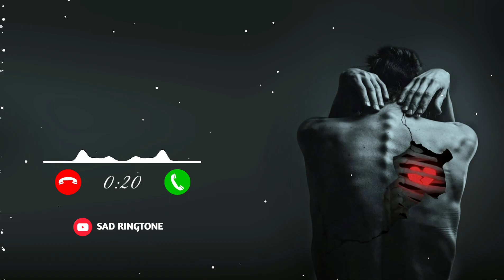New Sad Ringtone 2023 || mood off Ringtone || sadmood off Ringtone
New Sad Ringtone 2023 || mood off Ringtone || sad
mood off Ringtone ||
ringtone, new ringtone, call ringtone, ringtone song.
ringtone music, love ringtone, best ringtone, ringtone
for mobile, latest ringtone, love tone, ringtone remix,
ringtone mp3, mp3 ringtone, best mp3 ringtone, best
mp3 mobile ringtone, mp3 ringtone download,
ringtone download link,
ringtone download, tik tok famous ringtone, tik tok
message tone, funny message ringtone, sms ringtone,
sms tone, notification ringtone, notification tone,
background music ingtone, dj remix ringtone, dj
music ringtone, dj song ringtone, mobile ringtone, new
message tone, instrumental ringtone, nevw
instrumental ringtone, flute ringtone, flute ringtone
mp3, best flute ringtone, flute music ringtone, mp3
song ringtone, alone ringtone, attitude ringtone,
ringtone attitude, Bad boy ringtone, Bad boy attitude
ringtone, boys attitude ringtone, attitude ringtone,
english ringtone, english ringtones, english songringtone, english instrumental ringtone, sad ringtone
instrumental, romantic ringtone, romantic song
ringtone, romantic music, romantic music ringtone, i
phone ringtone download, iphone ringtone, apple
ringtone, apple mobile ringtone, iphone mobile
ringtone, Samsung ingtone, samsungmobile ringtone,
redmi mobile ringtone, redmiringtone, mi ringtone, mi
mobile ringtone, nokiaringtone,
nokia mobile ringtone, nokia old mobileringtone,
realme mobile ringtone, realme ringtone,ringtone drop
romantic ringtone/2023 new ringtone/ mobile
ringtone/
mp3 2023 bollywood songs english, bollywood

dheeme dheeme cover song, dheeme dheeme remix:
guitar song ringtone, guitar, music ringtone, piano
ringtone, piano music ringtone, piano song ringtone,
jattstylebeatz, violin ringtone, violin music ringtone,
violin song ringtone, name ringtone, girls ringtone,
boys ringtone, male ringtone, female ringtone, crying
ringtone, laughing ringtone, phone call ringtone, bhakti
ringtone, hindi ringtone, ringtone hindi, hindi song
ringtone, hindi sad song ringtone, new hindi ringtone,
hindi bollywood ringtone, hindi new song ringtone,
Telugu ringtone, Bangla ringtone, Punjabi ringtone,
Punjabi song ringtone, Punjabi sad song ringtone, new
punjabi song ringtone, Tamil ringtone, Gujarati
ringtone, Bhojpuri ringtone, Bhojpuri song ringtone,
new bhojpuri song ringtone, Bhojpuri gana ringtone,
Bhojpuri tone, Bhojpuri gana tane Dhsinurinahile rin
tone nalich rintene tone, Bhojpuri mobile ringtone,
english ringtone, english ringtones, english song
ringtone, english instrumental ringtone, sad ringtone
phone ringtone download, i phone ringtone, apple
rinatano annlo mohilo rinatana inbano mahilo
ringtone english ringtone, english ringtones,
Dailyringtone, song ringtone, english instrumental
ringtone, sad ringtone instrumental, romantic ringtone,
romantic song ringtone, romantic music, romantic
music ringtone, i phone ringtone download, i phone
ringtone, apple ringtone, apple mobile ringtone,
iphone mobile ringtone, Samsung ringtone, Samsung
mobile ringtone, redmi mobile ringtone, redmi
ringtone, mi ringtone, mi mobile ringtone, nokia
ringtone, nokia mobile ringtone, nokia old mobile
ringtone, realme mobile ringtone, realme ringtone,
Sony